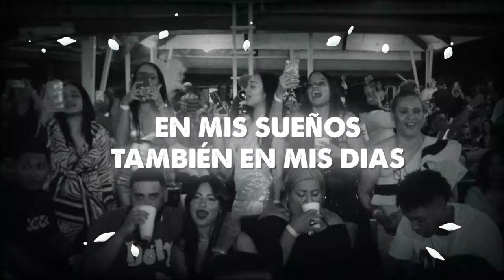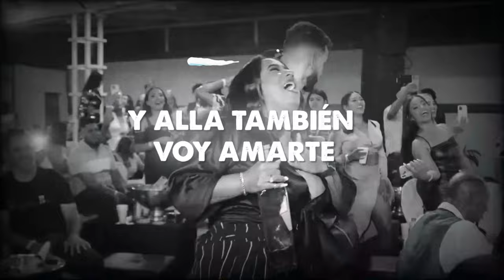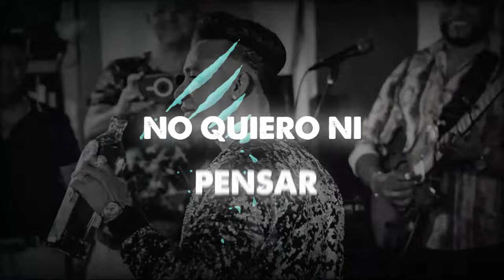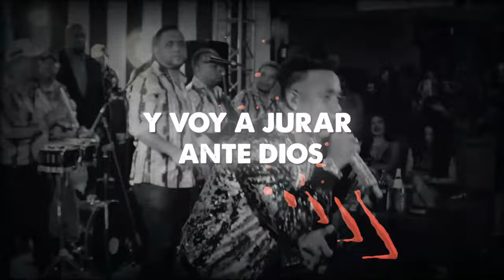Elvis Martinez - Voy Amarte ❤️‍🔥 (Video Letra)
VOY AMARTE - Elvis Martinez [ Letra/Lyrics ]

Bachata En Vivo, Vol. 1
Amazon Music

Voy Amarte - Elvis Martinez Lyric/Letra

Se que es triste decir, tengo que partir
No llores mi amor, volveré por ti

El tiempo y la distancia
Serán para ti una prueba mas
Y me esperaras

Por mi caminare hasta donde quieras
No habra nada que
Pueda detenerme
Siempre te durara el amor
Que siento por ti
y aunque te encuentres lejos
Siempre estas aqui

En mis noches
En mis fantasias
En mis sueños
También en mis dias
Siempre estas aqui

(coro)
No puedo olvidarte
Eres parte de lo que soy
Estas en mi cuerpo
Corres por mis venas
Te juro me siento feliz

Y voy a jurar ante dios
Que voy a quererte
Hasta que la muerte
Un dia nos separe y
Nos mande a otro mundo

Y alla también voy amarte

Camaron, camarón...

No quiero ni pensar
Que seria de mi
Si llegara a faltar
El amor que me das

No habra noche sin luz
No habra dia sin sol
No podrían salir
Si un dia me faltas tu

No intentare cambiar
Mi pensamiento
Porque ninguna puede
Remplazarte

Tu eres lo mejor
Que dios mando para mi
Contigo este mundo
Es diferente

Ya las cosas
Se tornan mas bonitas
Si te tengo, si estas a mi lado
No podría vivir
Si me faltas tu

(coro)
No puedo olvidarte